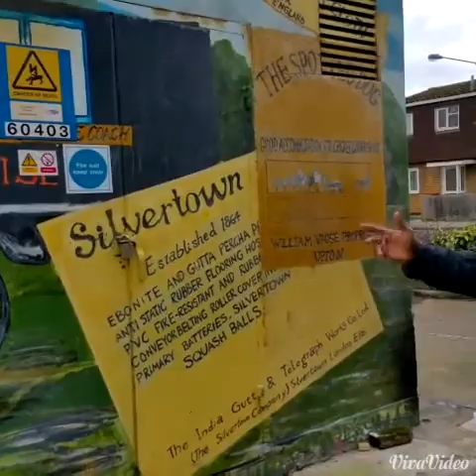Election Campaign in West Ham: Sights and Sounds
While out with my team of on a beautiful winter morning - I bumped into this wonderful piece of artistry. What a creative use of an otherwise bland piece of concrete in an urban setting.